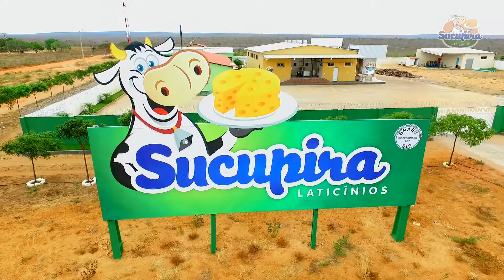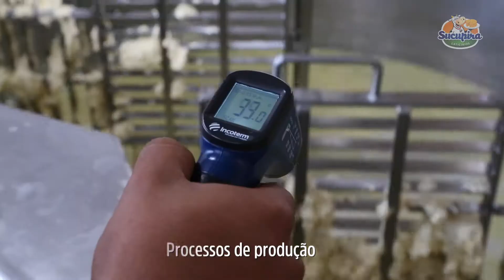Laticínios Sucupira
After Movie: Laticínios Sucupira - Fábrica
Cliente: Laticínios Sucupira
Imagens: Palo Brasil
Direção: Palo Brasil